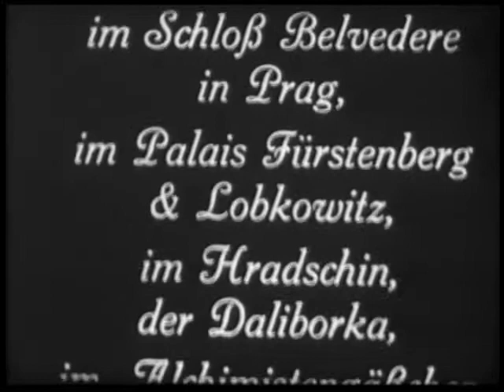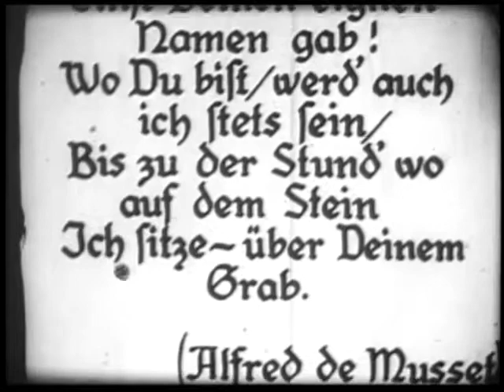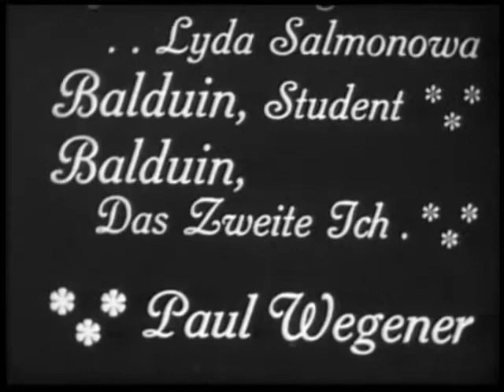Student of Prague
Title sequence of the 1912 Silent film, with original scoring by Chris
Congdon